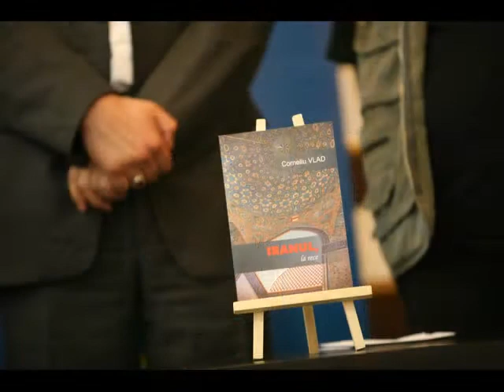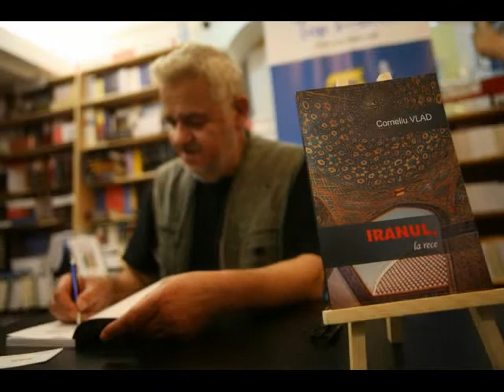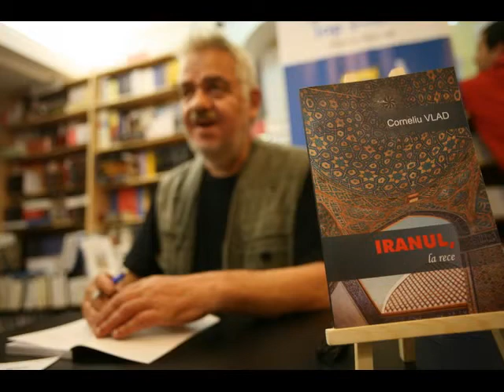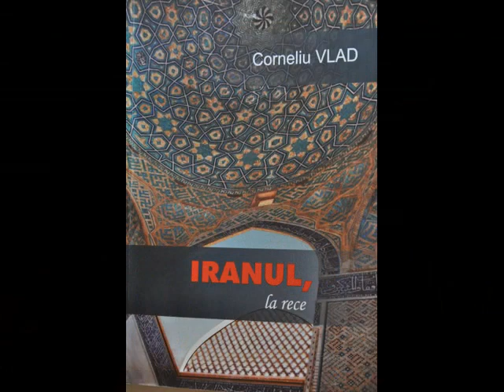Corneliu Vlad: Iranul, la rece. Lansare de carte la Libraria Mihai Eminescu